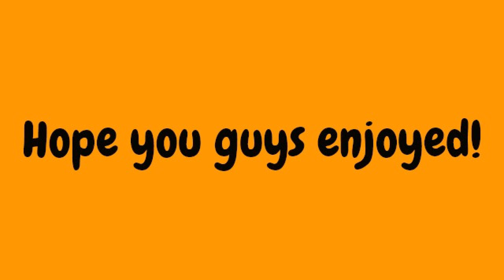Wow lvl 90 Arms warrior Duels With Xorz!!!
First try at a gaming video hope u guys enjoy :D Have fun gaming!